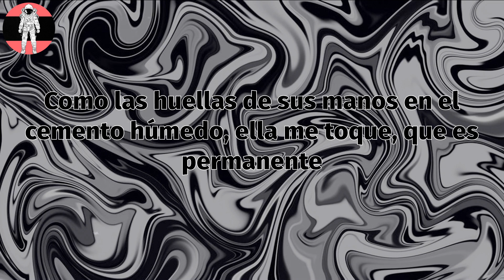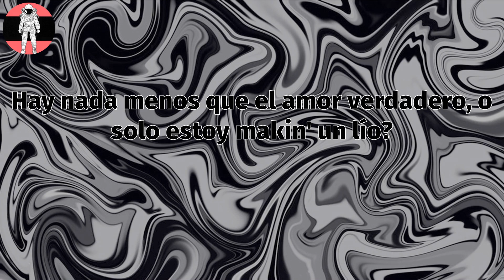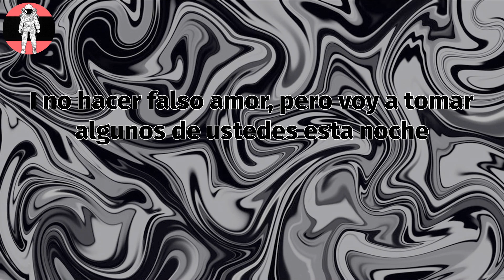Machine Gun Kelly - bloody valentine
bloody valentine Lyrics:
La simulación sólo fue malo, pero tú eres el mejor que he tenido
Como las huellas de sus manos en el cemento húmedo, ella me toque, que es permanente
En mi cabeza, en mi cabeza, yo no podía escuchar nada de lo que usted dijo, pero
En mi cabeza, en mi cabeza, yo estoy llamando a usted la novia,' ¿qué carajo?
I no hacer falso amor, pero voy a tomar algunos de ustedes esta noche
Sé que me tengo que ir, pero yo sólo podría perder el vuelo
I no puede quedarse para siempre, vamos a jugar a fingir
Y el tratamiento de esta noche, como va a suceder de nuevo
Vas a ser mi bloody valentine esta noche
I estoy estimulado y estoy triste, no espero que usted entienda
Hay nada menos que el amor verdadero, o solo estoy makin' un lío?
En mi cabeza, en mi cabeza, yo soy mentiroso' desnudo con usted, sí
En mi cabeza, en mi cabeza, estoy listo para morir la celebración de su mano
I no se puede ocultar cómo me siento acerca de usted
En el interior, me dio todo
Esta noche, si tan sólo pudiera tener usted
Ser mi, ser mi bebé
Yo no puedo ocultar lo que siento por usted
Ser mi, ser mi , ayy
Estuvimos en dos de pista?